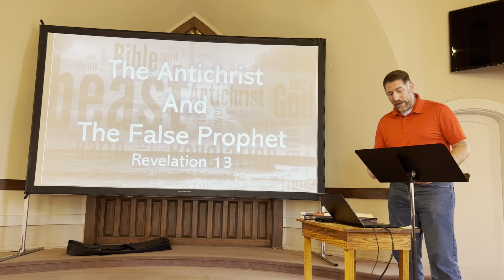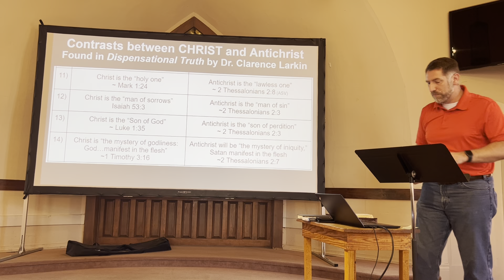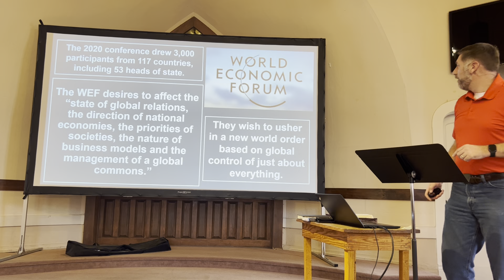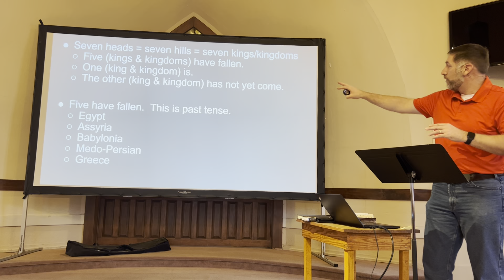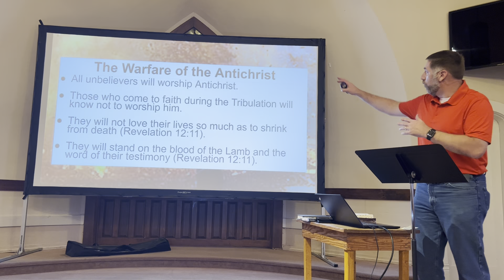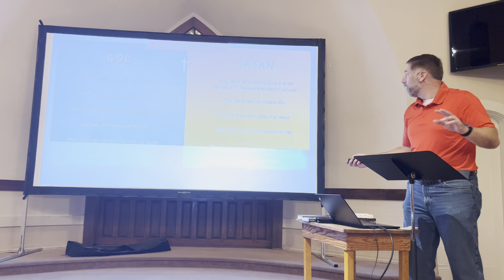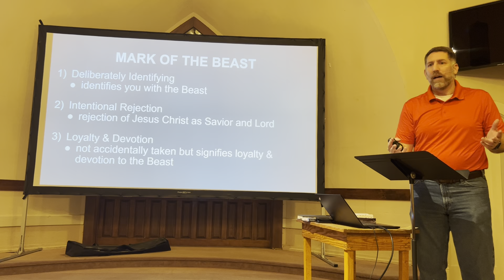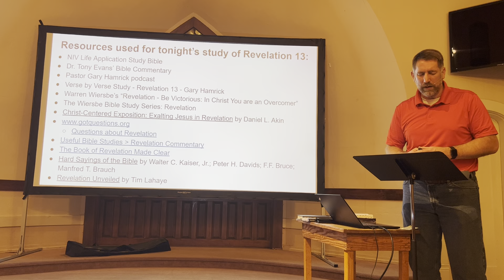Rev. 13 Bible Study